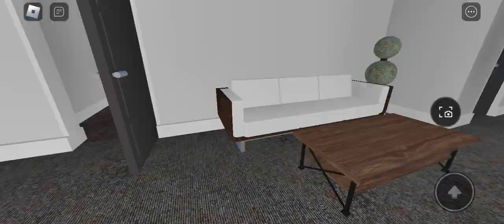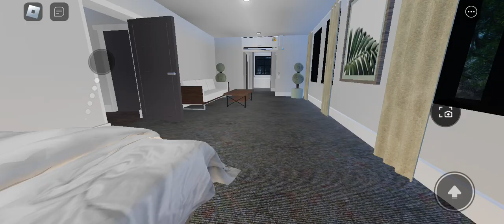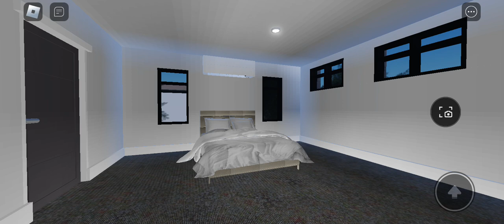แมพ (Home) air conditioner